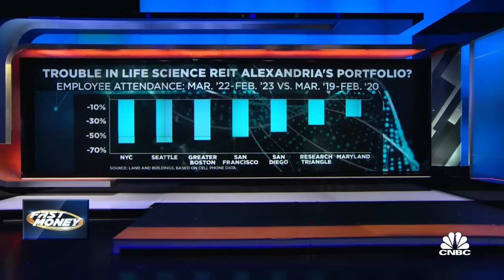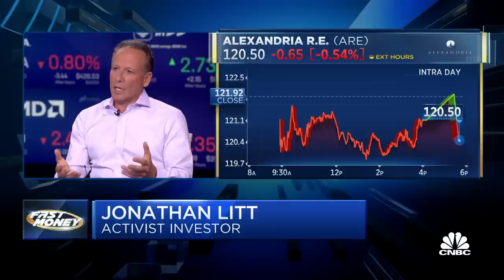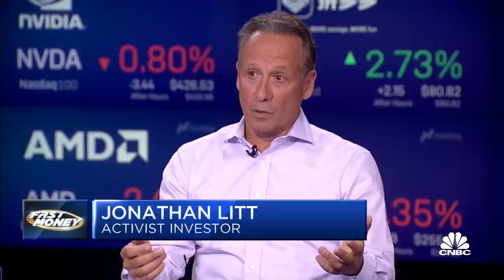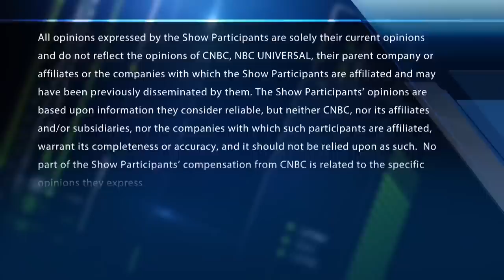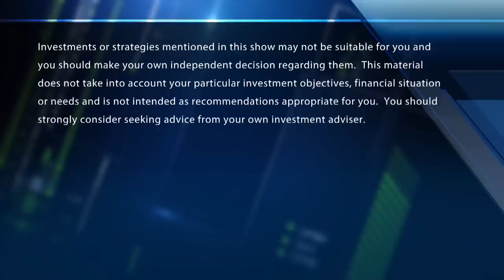Jonathan Litt warns about a section of commercial real estate space he thought was bucking the trend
Activist Investor Jonathan Litt, Land and Buildings Founder and CIO, joins 'Fast Money' to discuss his new call on Alexandria R.E., the state of San Francisco's real estate market, and more.